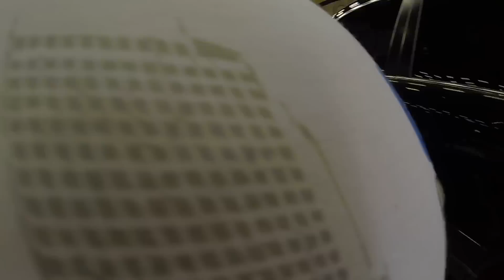IBRAH DA FZ6 - QUASE ME CAGANDO NA GARUPA DO RUNDY !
SALVE RAPAZIADA, MAIS UMA VEZ O IBRAH DA FZ6.
Se gostou do vídeo curta e se puder compartilhe.

ABRAÇOS !!!